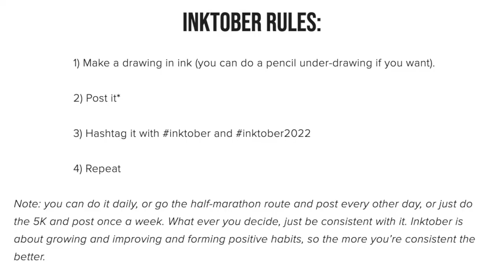INKTOBER 2022 DAY 15 | ARMADILLO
Day 15 of the 2022 Inktober drawing challenge had the prompt of "Armadillo", so I decided to draw the villain Armadillo from marvel comics.

Steamy
Ring